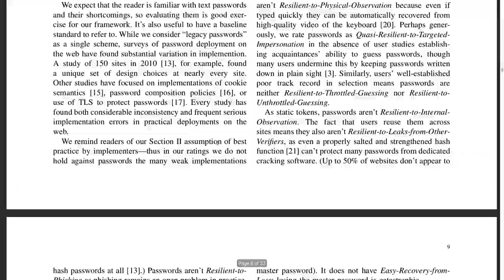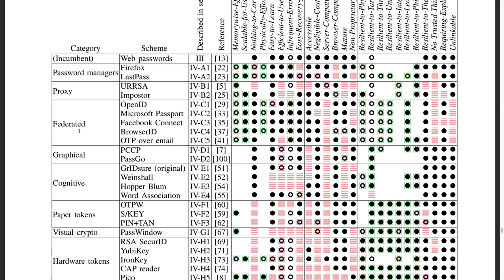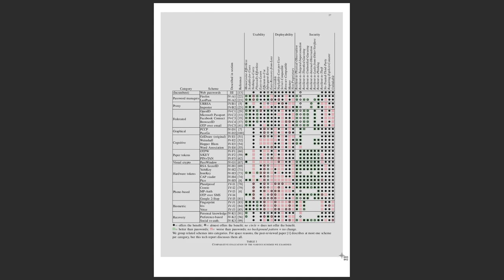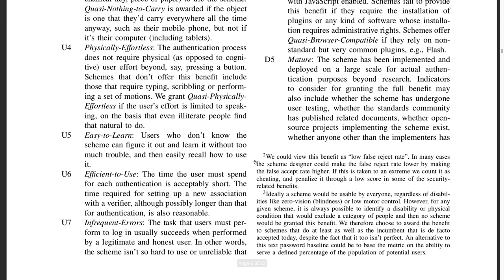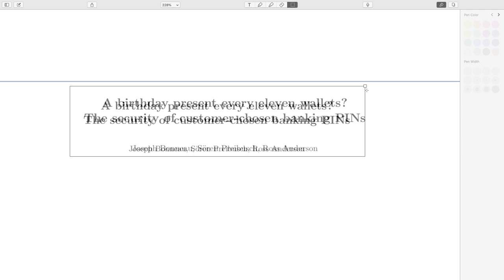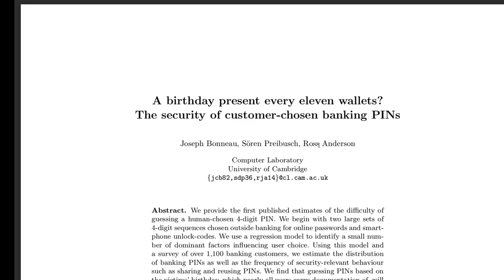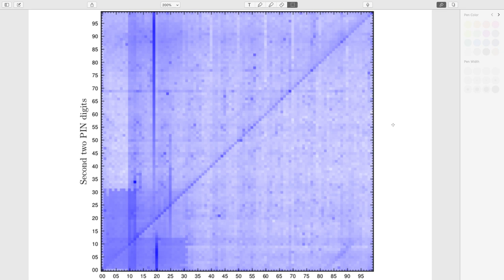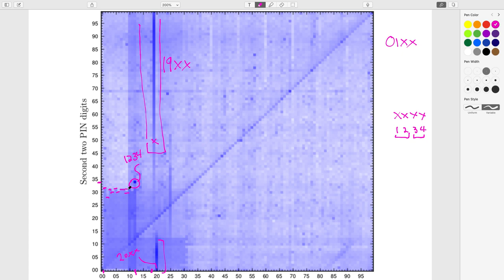Lecture 02: Evaluation Frameworks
Evaluation framework on password alternatives and attack tree on a parking garage.